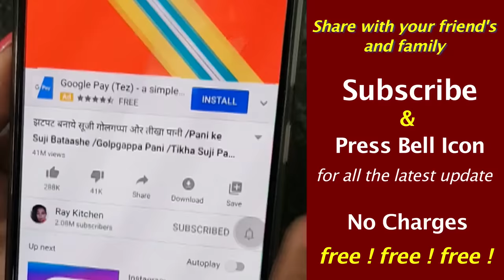एक नए तरीके से बनाए टेस्टी चावल के लड्डू 2 चीजो से /Easy Chawal ke Laddu Recipe /Rice flour Laddu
Mitha Khane ka Mann ho to jhatpat banaye naye tarike se tasty chawal ke laddu ( Rice Flour Laddu ) Instant Sweet Recipe

Ingredient
1. Rice Flour 1Cup
2. Clarified Butter 2tb
3. Milk Cream/Malai 1/4Cup  (Optional)
4. Dessicated Coconut 1/2Cup (Optional)
5. Powder Sugar 1/2Cup
6. Cardamom Powder 1/2ts
7. Mixed Dry Fruits 1/4Cup  (Optional)